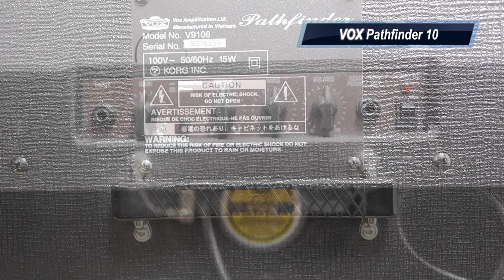VOX Pathfinde10はアリかナシか!?マイク録音&ライン録音・エフェクターのノリは良いのか!?レビュー🎸【Presented by チバカン楽器】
今更ですがVO  Pathfinder10のレビューです！

めちゃめちゃ売れてるみたいなので、一度は目にしたことがあるかと思います。
5000円台で買えるこのアンプ。コスパは良いのか悪いのか？？

マイク録音とライン録音両方試してます。

0:00 Pathfinder10とは
1:05 サイズ感について
2:19 ツマミについて
3:22 音出しマイク録音クリーン
5:47 音出しマイク録音歪み
9:02 音出しライン録音クリーン
9:45 音出しライン録音歪み
10:23 総評

1977年生まれの私SeaBirdが、等身大の自分をお届けする新型音楽チャンネルです。